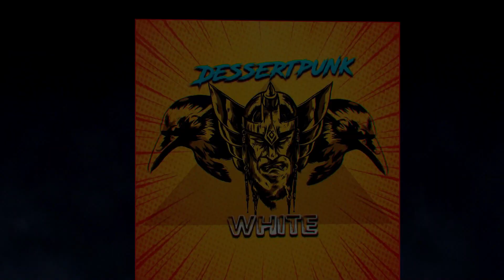VALHEIM MISTLANDS - ESPADA DE METAL NEGRO - GAMEPLAY ESPAÑOL 2023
Un brutal juego de supervivencia y exploración multijugador, ambientado en un purgatorio generado de forma procedural e inspirado en la cultura vikinga. ¡Lucha, construye y conquista tu viaje en una saga digna de la bendición de Odin!